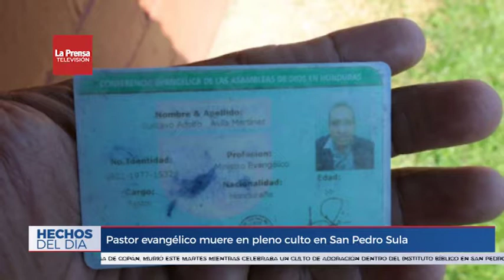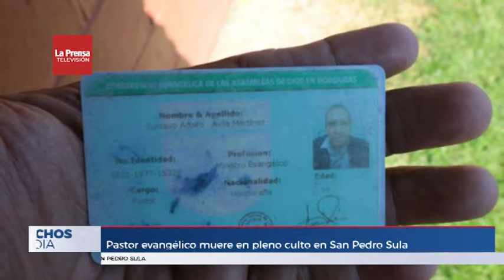Resumen de noticias de LA PRENSA